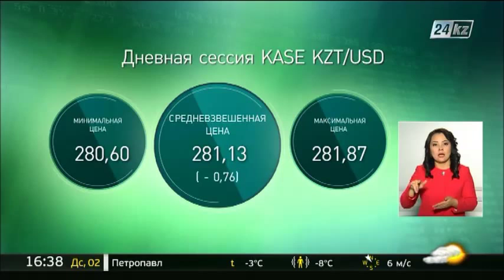Дневная сессия KASE: 281,13 тенге за 1 доллар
По результатам дневной сессии на Казахстанской фондовой бирже, курс тенге по отношению к доллару США составил 281 тенге 13 тиынов.